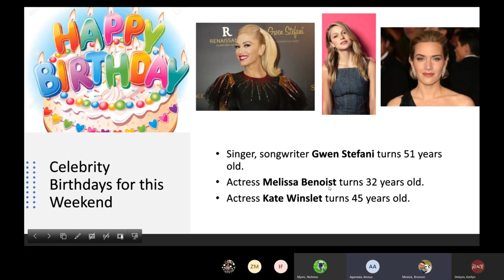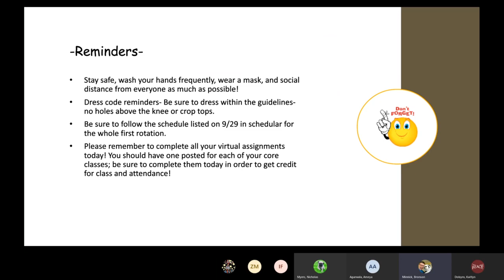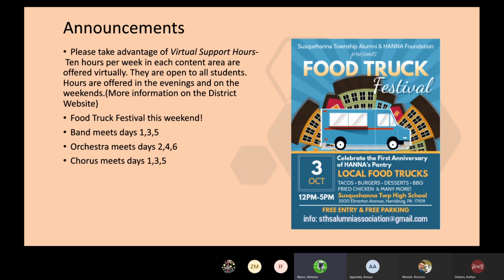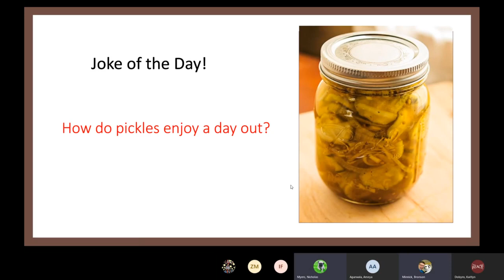wave 13 10 2